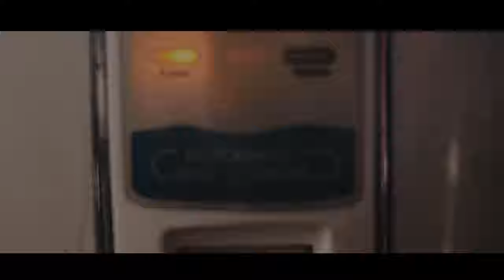Rice Cooker short clip | Lockdown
Nikon d5200
Kinemaster mobile